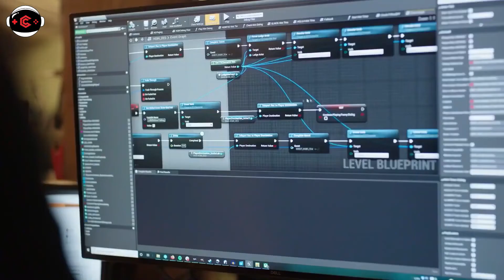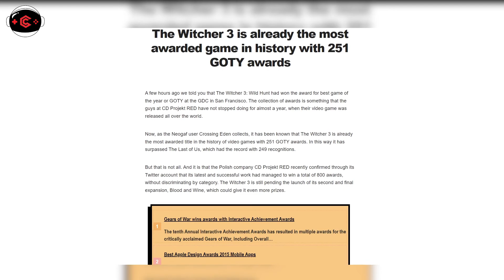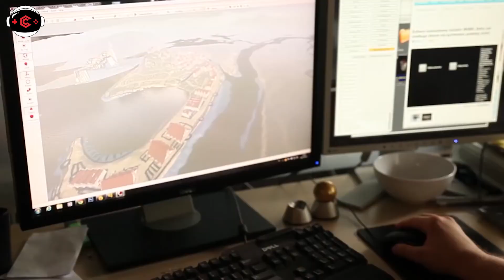The Witcher 3 có còn đáng chơi trong 2022? | Lăng Kính GC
Chào mừng các bạn đến với GC Channel, nơi mà chúng mình sẽ cùng trao đổi, bàn luận và theo dõi các tin tức, sự kiện về game, Esports. Ở số thứ 3 của Lăng Kính GC, chúng mình hãy cùng đi tìm hiểu xem liệu The Witcher 3: Wild Hunt có còn đáng chơi và trải nghiệm trong năm 2022, bên cạnh những tựa game mới trên thị trường hay không nhé!
Biên tập: Lan
Voice: Gà béo
Editor: Juhn Weak
📌 TIMESTAMP 📌
00:00 Mở đầu
01:02 Về cốt truyện của The Witcher 3: Wild Hunt
02:12 Sự khác biệt của phần 3 so với 2 phần còn lại
04:00 Độ khó của The Wticher 3
05:00 Về gameplay của The Witcher 3
08:00 Soundtrack trong The Witcher 3
08:50 Đồ hoạ của The Witcher 3: Wild Hunt
10:49 Liệu The Witcher 3 có còn đáng chơi hay không?